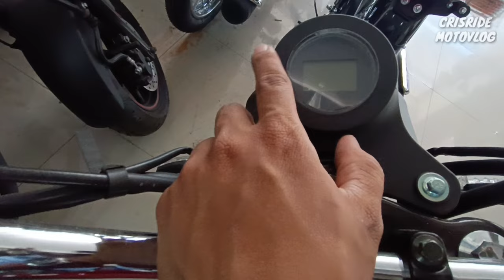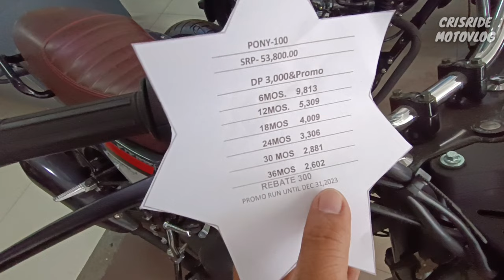NEW !! SKYGO PONY 100 , Price and installment update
pony 100, SKYGO